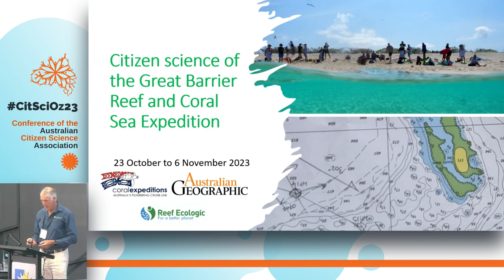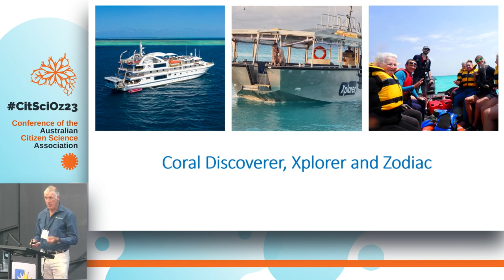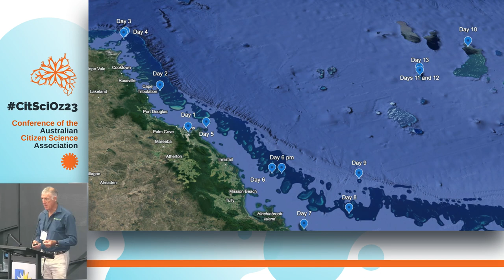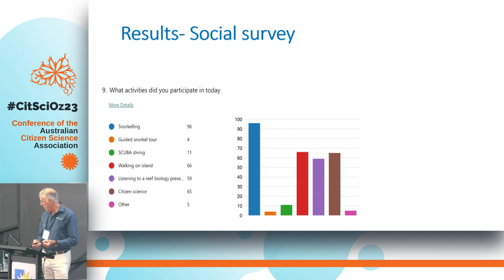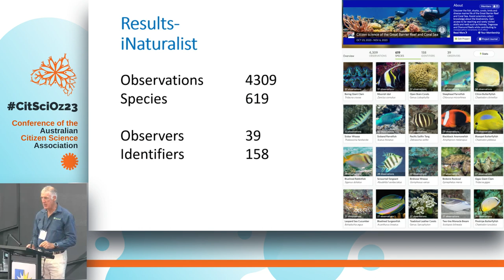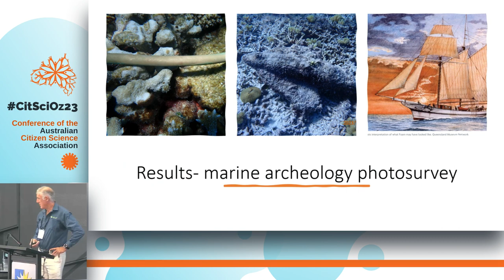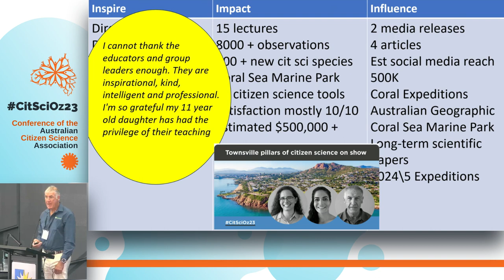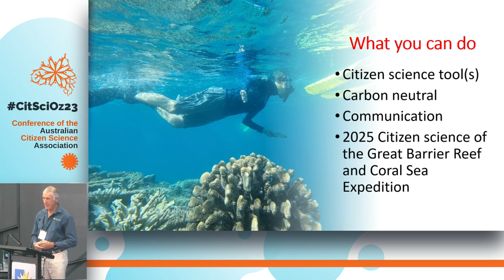CitSciOz23: Adam Smith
Adam Smith, Reef Ecologic

Citizen science expeditions are an opportunity for a group of like-minded travellers to share knowledge and be trained in diverse techniques and complement science and management efforts by actively engaging in activities to help monitor, understand, and protect the Reef.

Each year the EcoTourism Hall of Fame recognised expedition operator Coral Expeditions (based in Cairns) partners with Australian Geographic to facilitate a dedicated citizen science expedition to bring local and international tourists and scientists together. This year the team and stakeholders included Reef Ecologic, Citizens of the GBR, Queensland Museum Network, Museum of Underwater Art, James Cook University, Reef Check Australia, iNaturalist and traditional owners.

The 14-day voyage onboard small expedition ship Coral Discoverer departs from Cairns on 23 October and returns 6 November, and is limited to 60 guests, scientists, and communicators.

This presentation will cover the highlights, methods, and preliminary results of the 2023 Coral Expedition.